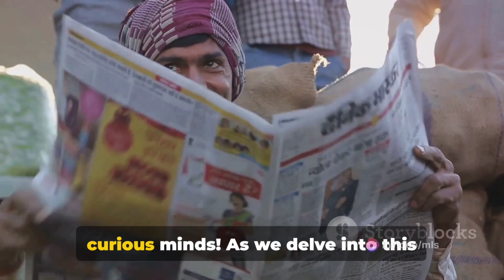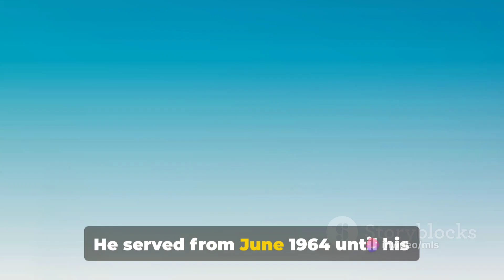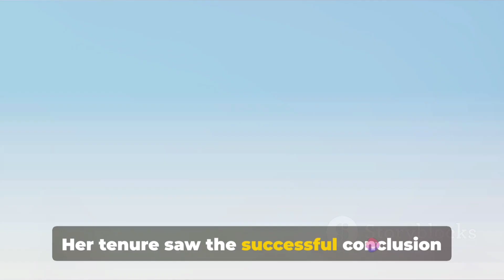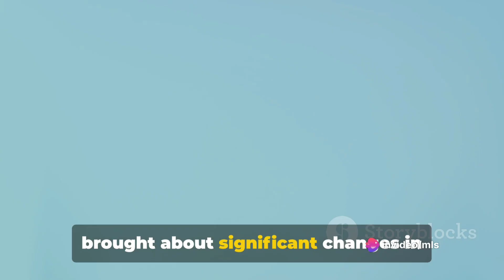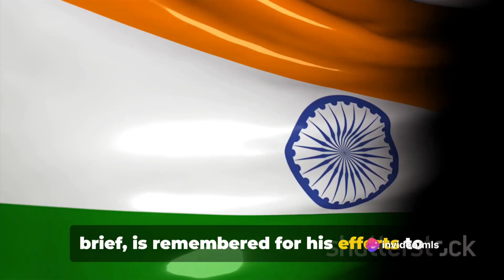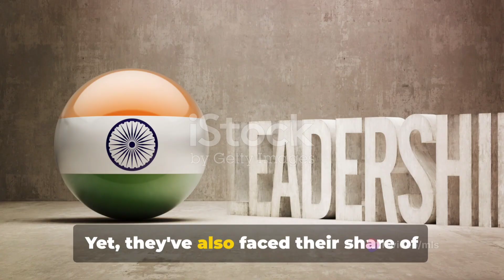भारत के प्रधानमंत्रियों की अनसुनी अनकही बाते 🤫 True Story of India's Prime ministers 😭1947 - 2024